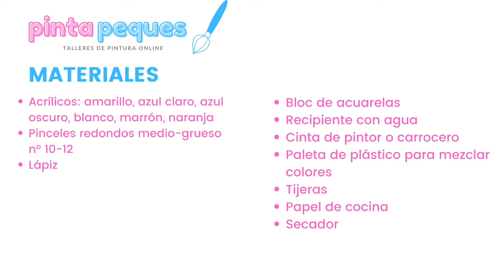Clase pintura paisaje marino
Como pintar un paisaje marino Explicación TUTORIAL Para Niños
Realizado con pinturas acrílicas. Clase de pintura gratis

Canal clases de pintura para niños artistas con tutoriales de Dibujo y Pintura.
Técnicas DE DIBUJO Y PINTURA: oleo, acuarela, acrílico, rotuladores...
Esta es una clase de pintura acrílica

PROGRAMA:
SÁBADO A LAS 11:00H (ESPAÑA PENÍNSULA)
LUNES A LAS 18:00H (ESPAÑA PENÍNSULA)

¡Gracias por tu apoyo! Comparte o comenta si te ha gustado